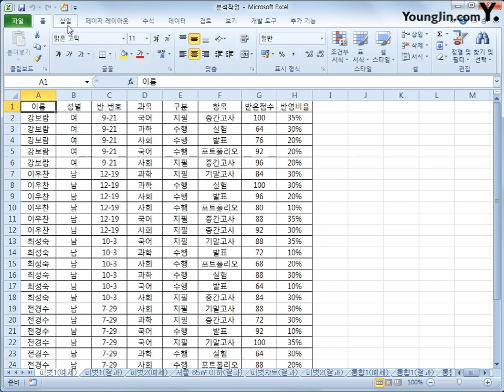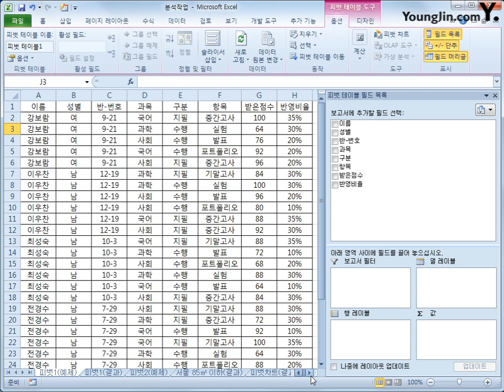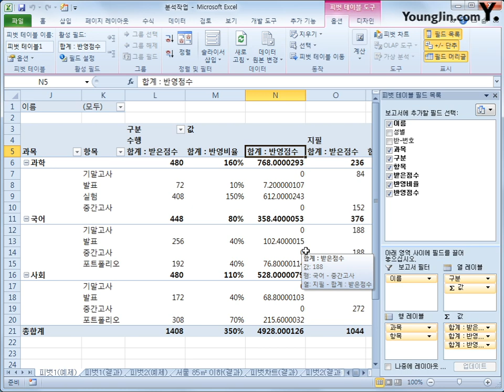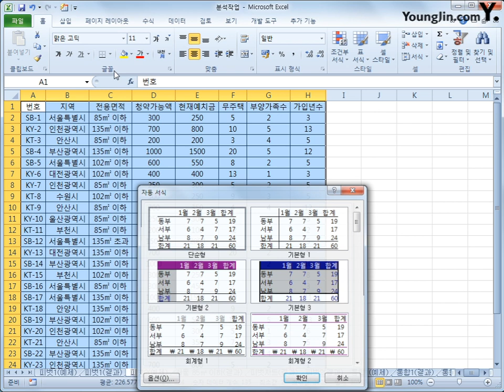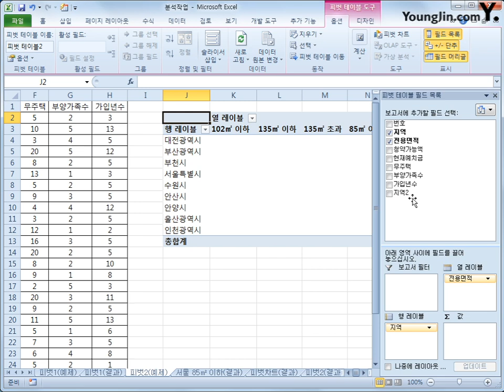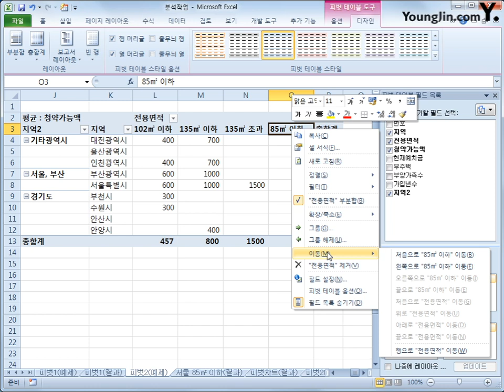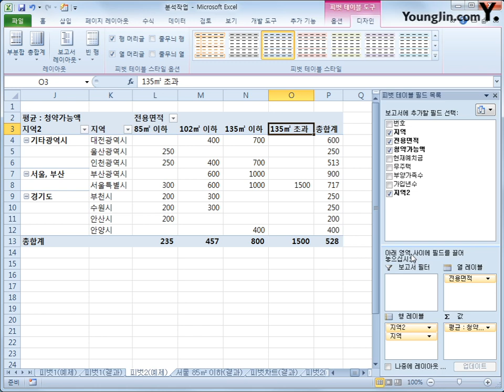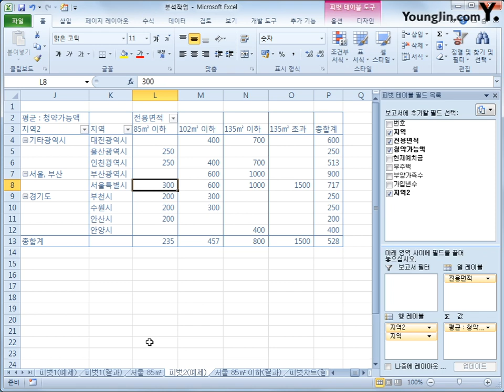스프레드시트 : 피벗테이블(2018)